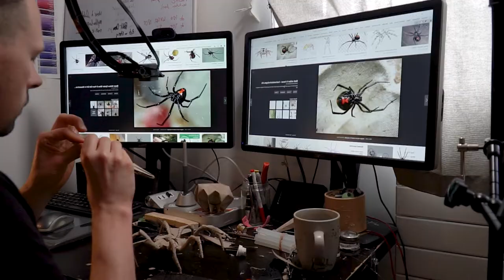Folding Most Advanced Origami Spider for Meeting of Styles in Kosovo - ( PART 1 )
Well my most delayed field report to date. Folding and painting my most advanced origami spider paper model - based on the black widow.
The story unfolded last July. Even though I edited the video shortly afterwards it took me all this time tell the whole story of this graffiti mural art because...

Well to find out why, continue to PART 2. Out This coming Thursday...
Special Thanks to Meeting of Styles Kosovo for this year invitation and opportunity to paint my biggest wall to date at this graffiti street art festival
Collaboration with a EDMX from Sao Paulo, with an amazing help from Rizza.